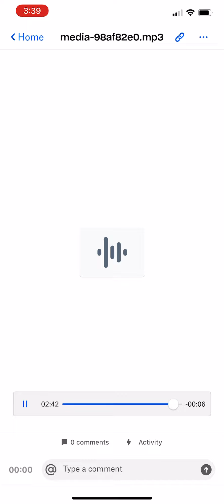Polo G DND 852hz